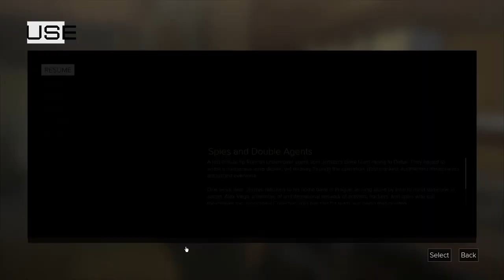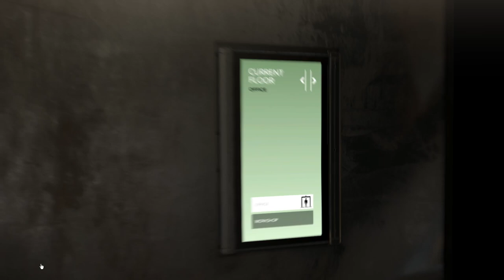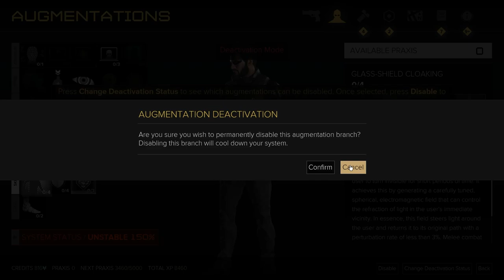Dungeon Doctor - Deus Ex: Mankind Divided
Adam Jensen returns in this hard mode, no-hacking run through Mankind Divided. After the many missteps in Detroit, he's taking no chances this time, and he's in kill mode. Will it help keep him in one piece? Well, no.